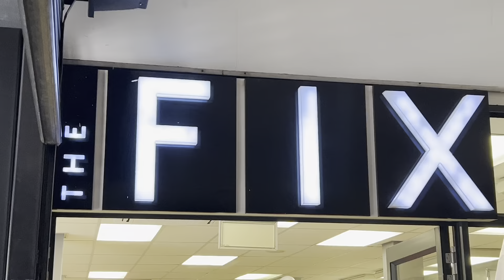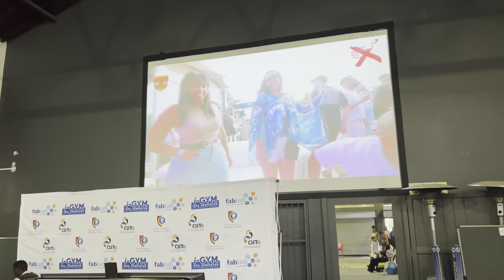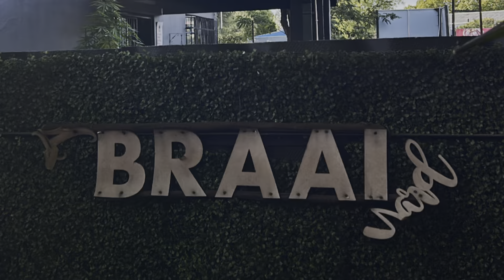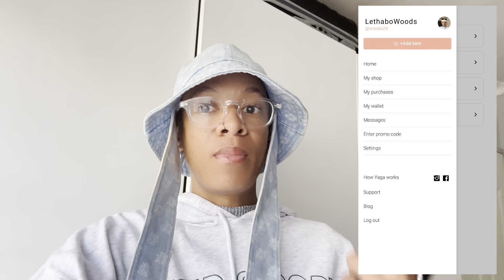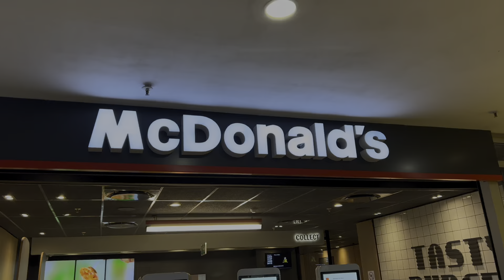VLOG: LIVING LIFE WITH WOODS | FASHION SHOW | SHOOT | SHOPPING